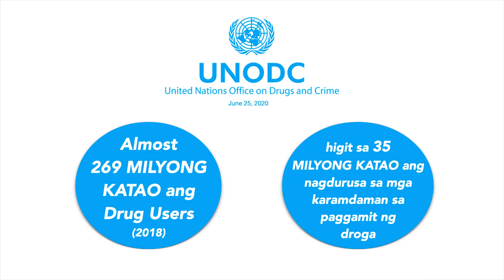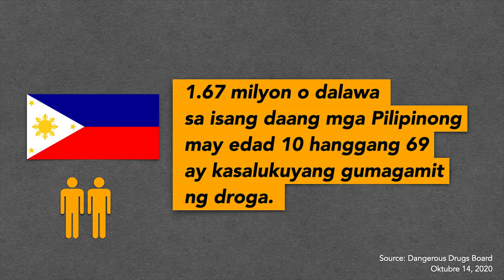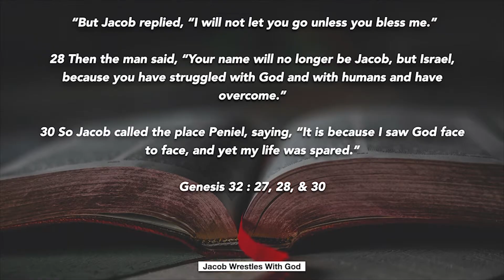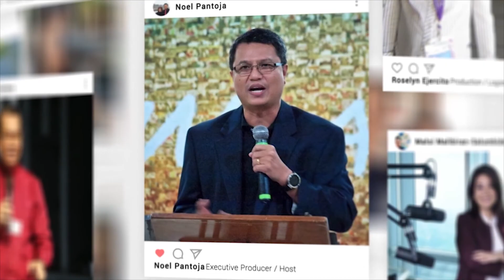EVANGELICALS TODAY | JUNE 26, 2021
Ikaw ba o isa sa mga mahal mo sa buhay ang nahihirapang labanan ang paggamit ng drugs?

Kung oo, para sa iyo itong episode na ito ng ET TV!

Makakasama natin si Ptr. Tony Dela Paz, dating user at pusher ng droga, ngunit sa tulong at biyaya ng Dios, 30 years na siyang malaya sa droga.

ET TV's different media platforms:

702 DZAS - FEBC Radyo-TV
Saturdays, 07:30 - 08:00 PM

TBN ASIA (via local cable system and satellite)
Saturdays, 08:00 - 08:30 PM

Hillsong Channel, Cignal Cable, Channel 184
Saturdays, 11:30 PM - 12:00 AM

GCTV, Cignal Cable, Channel 185
Sundays, 3:30 AM, 10:30 AM and 7:30 PM